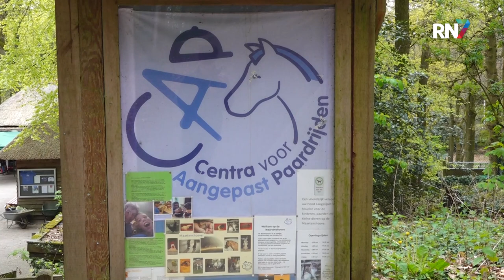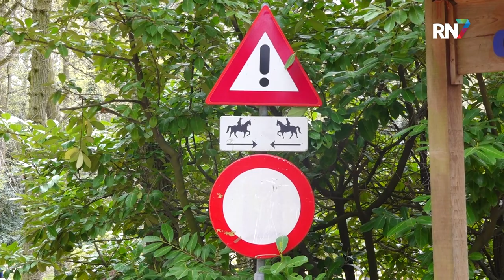Meifeesten bij Stichting CAP || RN7 REGIONIEUWS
Paardrijden door het bos, een les in dierverzorging of juist klusjes doen op de manege. De meifeesten bij Stichting CAP zijn inmiddels weer begonnen. Bij deze feesten is het de bedoeling dat mensen vanaf een leeftijd van zes jaar, met en zonder beperking, een week lang allemaal leuke activiteiten doen op en rond de manege.